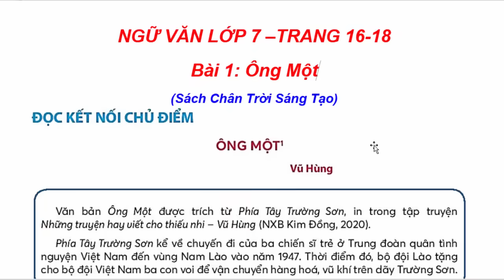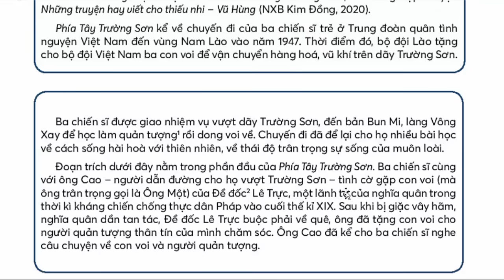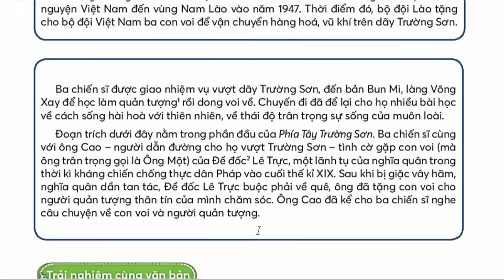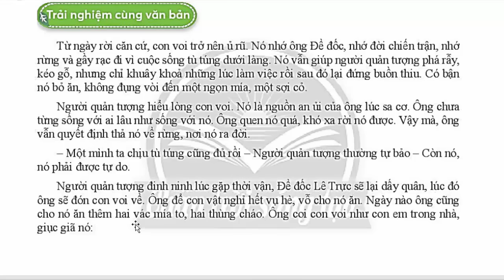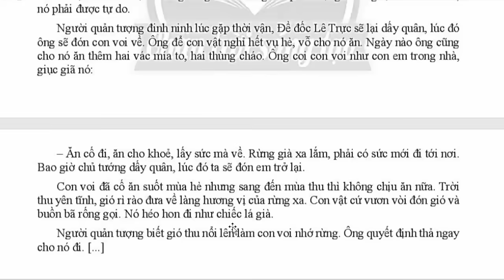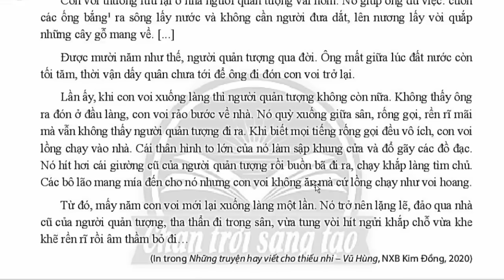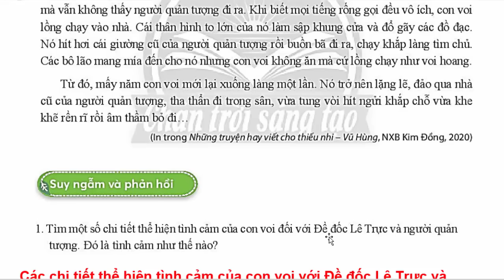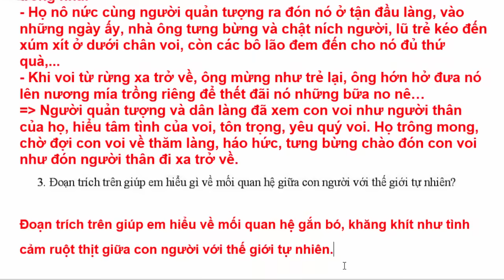Ngữ Văn 7 Bài 1 | Ông Một | Trang 16 -18 | Chân Trời Sáng Tạo